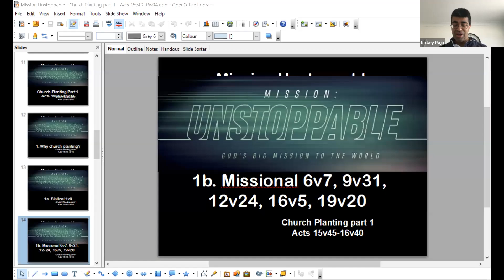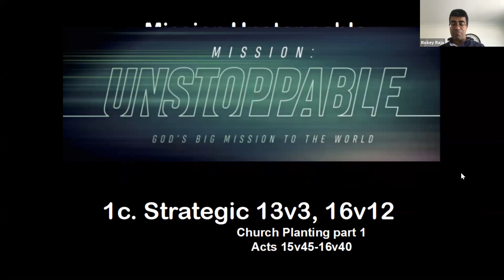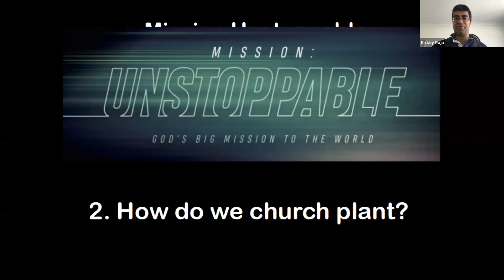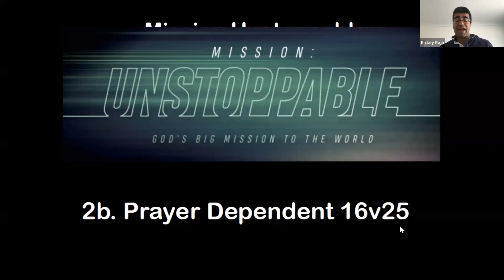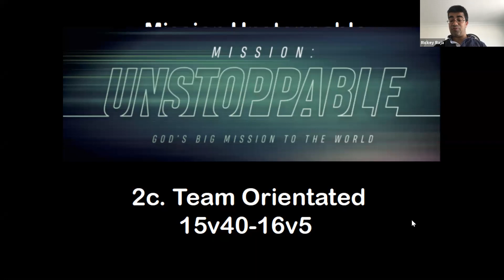Sermon 19/4/2020 Acts 15:40-16:40 Mission Unstoppable - Church Planting Part 1 - Speaker Rick Rajah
The reading is too long to fit in the description so please click on the following link to read it in full
15:40 but Paul chose Silas and left, commended by the believers to the grace of the Lord. He went through Syria and Cilicia, strengthening the churches. 16 Paul came to Derbe and then to Lystra, where a disciple named Timothy lived, whose mother was Jewish and a believer but whose father was a Greek. The believers at Lystra and Iconium spoke well of him. Paul wanted to take him along on the journey, so he circumcised him because of the Jews who lived in that area, for they all knew that his father was a Greek. As they traveled from town to town, they delivered the decisions reached by the apostles and elders in Jerusalem for the people to obey. So the churches were strengthened in the faith and grew daily in numbers. Paul and his companions traveled throughout the region of Phrygia and Galatia, having been kept by the Holy Spirit from preaching the word in the province of Asia. When they came to the border of Mysia, they tried to enter Bithynia, but the Spirit of Jesus would not allow them to. So they passed by Mysia and went down to Troas. During the night Paul had a vision of a man of Macedonia standing and begging him, “Come over to Macedonia and help us.” After Paul had seen the vision, we got ready at once to leave for Macedonia, concluding that God had called us to preach the gospel to them. From Troas we put out to sea and sailed straight for Samothrace, and the next day we went on to Neapolis. From there we traveled to Philippi, a Roman colony and the leading city of that district of Macedonia. And we stayed there several days. On the Sabbath we went outside the city gate to the river, where we expected to find a place of prayer. We sat down and began to speak to the women who had gathered there. One of those listening was a woman from the city of Thyatira named Lydia, a dealer in purple cloth. She was a worshiper of God. The Lord opened her heart to respond to Paul’s message. When she and the members of her household were baptized, she invited us to her home. “If you consider me a believer in the Lord,” she said, “come and stay at my house.” And she persuaded us.
Once when we were going to the place of prayer, we were met by a female slave who had a spirit by which she predicted the future. She earned a great deal of money for her owners by fortune-telling. She followed Paul and the rest of us, shouting, “These men are servants of the Most High God, who are telling you the way to be saved.” She kept this up for many days. Finally Paul became so annoyed that he turned around and said to the spirit, “In the name of Jesus Christ I command you to come out of her!” At that moment the spirit left her. When her owners realized that their hope of making money was gone, they seized Paul and Silas and dragged them into the marketplace to face the authorities. They brought them before the magistrates and said, “These men are Jews, and are throwing our city into an uproar by advocating customs unlawful for us Romans to accept or practice.” The crowd joined in the attack against Paul and Silas, and the magistrates ordered them to be stripped and beaten with rods. After they had been severely flogged, they were thrown into prison, and the jailer was commanded to guard them carefully. When he received these orders, he put them in the inner cell and fastened their feet in the stocks. About midnight Paul and Silas were praying and singing hymns to God, and the other prisoners were listening to them. Suddenly there was such a violent earthquake that the foundations of the prison were shaken. At once all the prison doors flew open, and everyone’s chains came loose. The jailer woke up, and when he saw the prison doors open, he drew his sword and was about to kill himself because he thought the prisoners had escaped. But Paul shouted, “Don’t harm yourself! We are all here!” The jailer called for lights, rushed in and fell trembling before Paul and Silas. He then brought them out and asked, “Sirs, what must I do to be saved?” They replied, “Believe in the Lord Jesus, and you will be saved—you and your household.” Then they spoke the word of the Lord to him and to all the others in his house. At that hour of the night the jailer took them and washed their wounds; then immediately he and all his household were baptized. The jailer brought them into his house and set a meal before them; he was filled with joy because he had come to believe in God—he and his whole household. When it was daylight, the magistrates sent their officers to the jailer with the order: “Release those men.” The jailer told Paul, “The magistrates have ordered that you and Silas be released. Now you can leave. Go in peace.” But Paul said to the officers: “They beat us publicly without a trial, even though we are Roman citizens, ... (To be continued...)